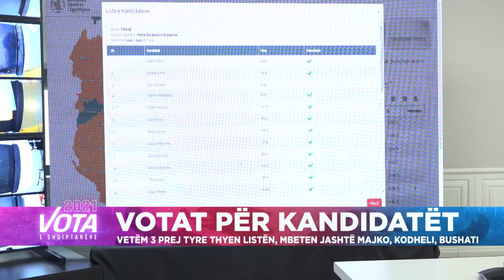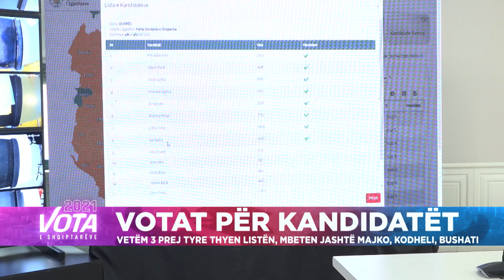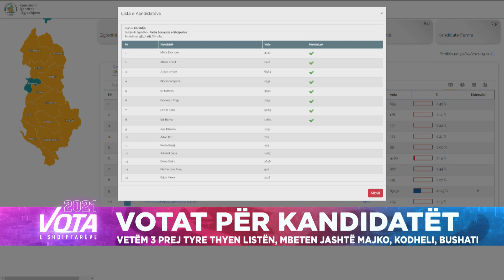Votat për kandidatët: vetëm 3 prej tyre thyen listën, mbeten jashtë Majko, Kodheli, Bushati